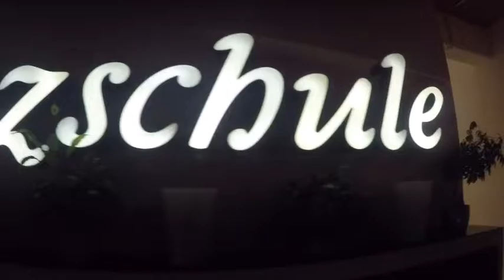Una noche CHÉ-VE-RI-SI-MA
Muchísimas gracias a todos los que fueron! Un placer tenerlos como invitados en nuestro evento inaugural! Estén pendientes de un nuevo espacio artístico nuevo en Múnich, dónde contamos con su participación!